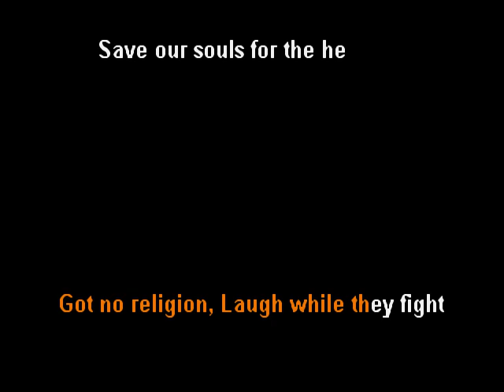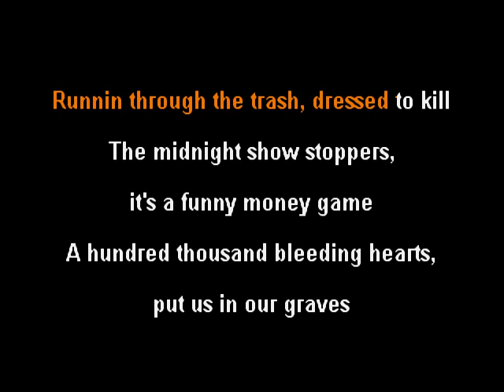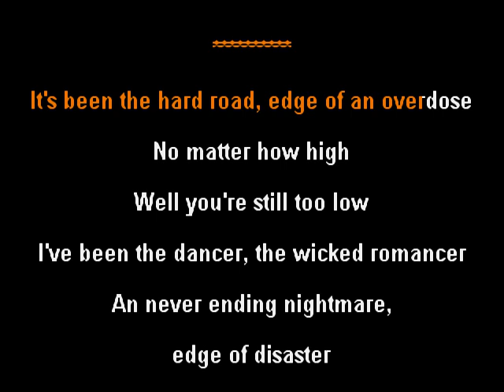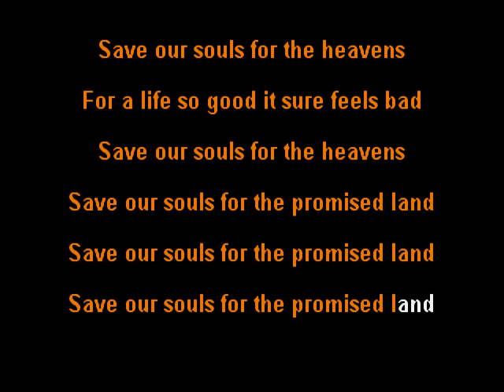Motley Crue - Save Our Souls - clay wood karaoke